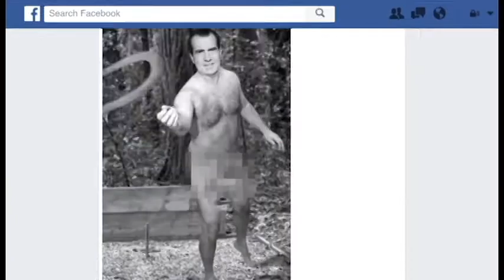MatPat (From Game theory) Says What??????????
The true feelings of MatPat from Game theory?